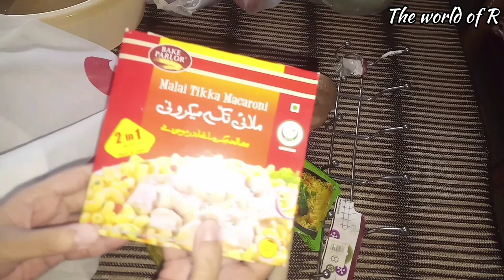Grocery Shopping Vlog 😊- Mitti k gamley liye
In today's vlog I m sharing grocery shopping, pink tea recipe, clay pots